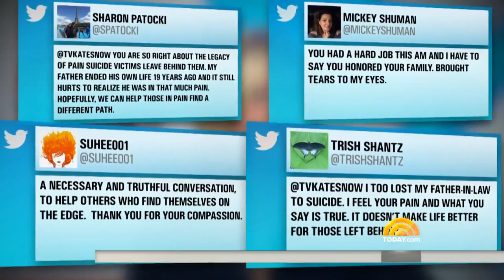NBC’s Kate Snow Shares Impact Of Her Father-In-Law’s Suicide On Her Family | TODAY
In the wake of the tragic deaths of Kate Spade and Anthony Bourdain, NBC senior national correspondent Kate Snow shares a very personal take on mental illness as she reveals the devastating impact her father-in-law’s suicide had on her family.